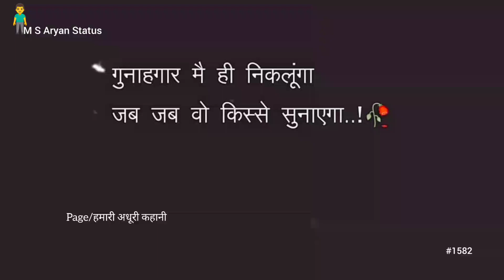गुनाहगार मै ही निकलूंगा || 🥀💔Fack Love Video || 😣Dard Bhari Shayari || @MSAryanStatus #1582